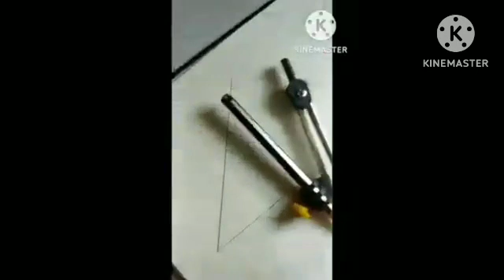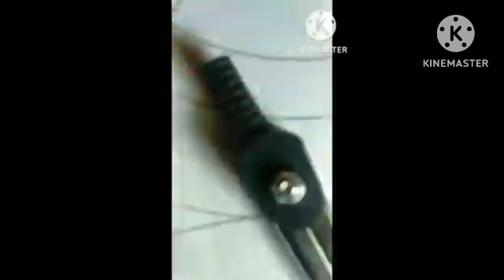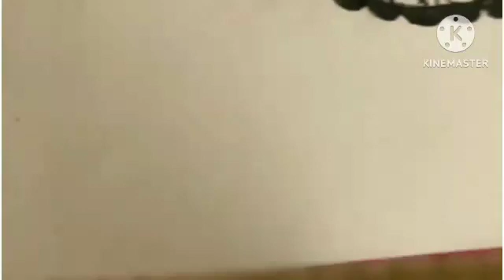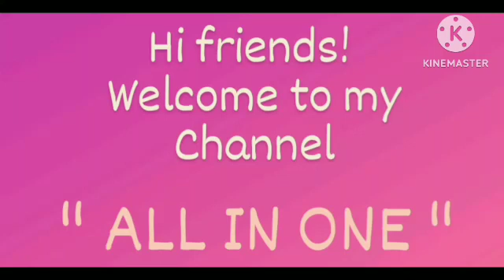moon mandala art triangle mandala art 🎨🎭😂😍✨😎🎶